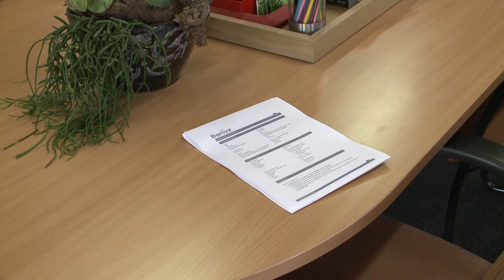Loonwaardemeting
Wedeo is een grote werkgever voor honderden WSW-medewerkers. Maar we doen meer! We houden ons ook bezig met de re-integratie van medewerkers die een uitkering ontvangen. Onder meer voor deze doelgroep voert Wedeo de loonwaardemeting uit.
Tijdens een loonwaardemeting wordt gemeten hoeveel loon de medewerker zelf kan verdienen en hoeveel loon gecompenseerd moet worden met subsidie.